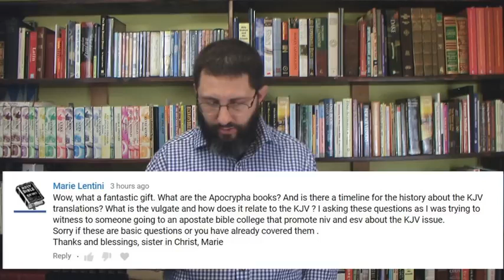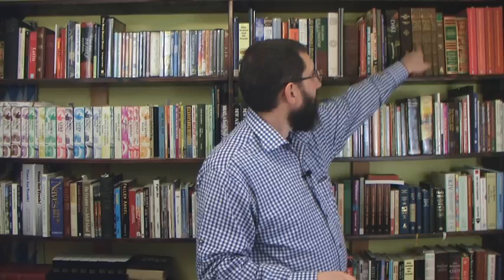Answering Some Bible Version Questions By Bryan Denlinger